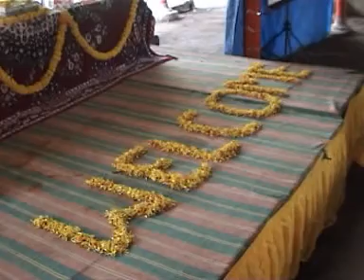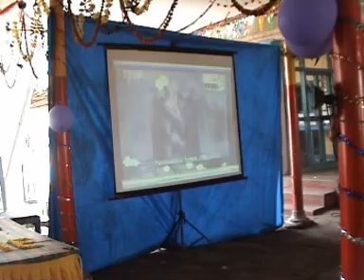THOTAPALLI DEVALAYA DARSHANAM VIDEO FILM CD INAUGURATION FUNCTION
IN THE YEAR 2009 WE ARE RELEASED ...THE FAMOUS TEMPLE IN UTTAARANDHRA IS "THOTAPALLI TEMPLE"" AT PARVATHIPRAM RELEASED ON 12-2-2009 DIRECTED BY MANI BHUSHAN VIZAG, 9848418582